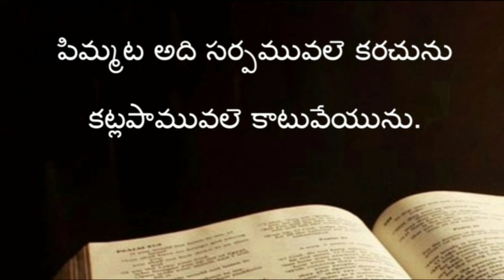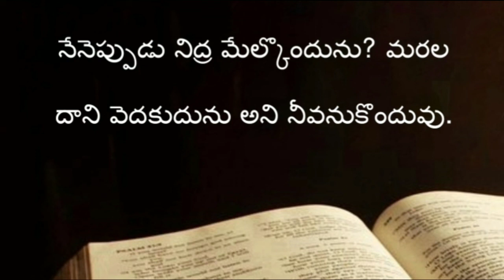Proverbs ( సామెతలు ) The holy bible audio in telugu | Proverbs chapter 23